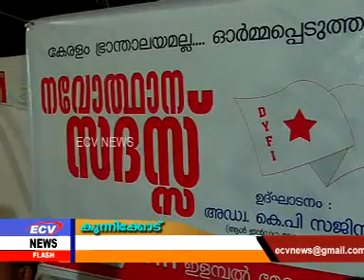16/1/19 NEWS | MALAYALAM